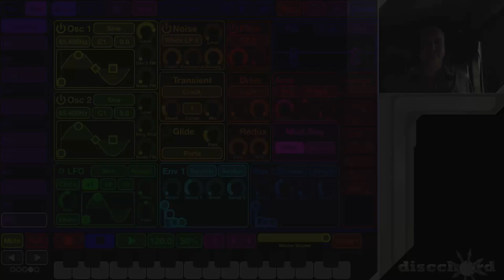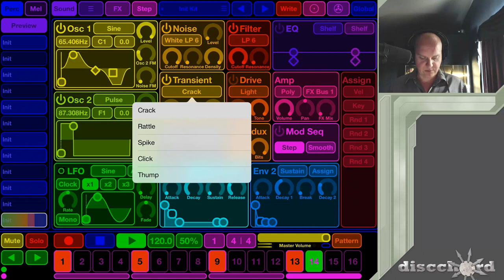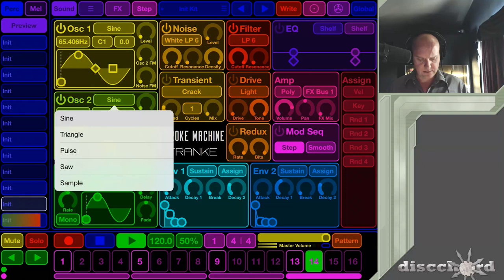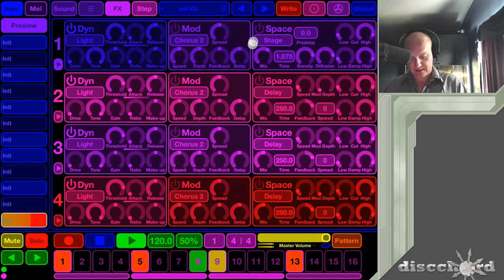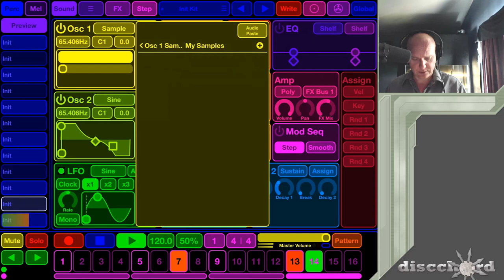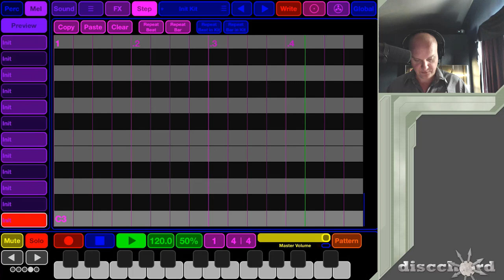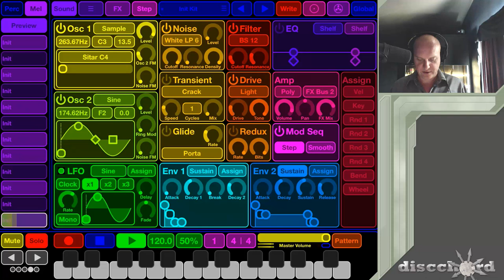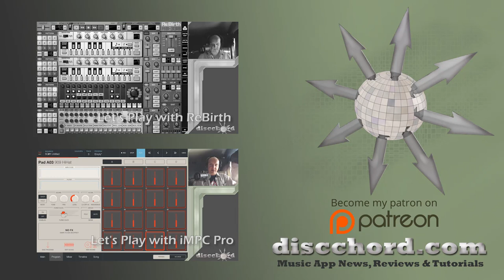Let's Play with Stroke Machine: Patch Design & Commentary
for the latest music app news!